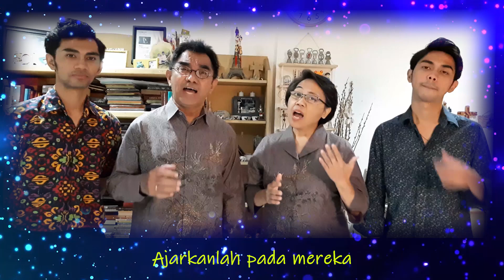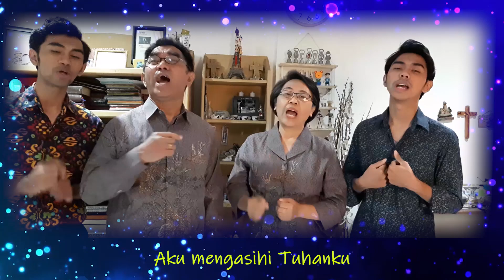"Kasihilah Tuhan Allahmu" Persembahan pujian: Kel. Pdt. Ricky Batlayar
Setiap bulan agustus di Gepembri Kemurnian diadakan bulan keluarga, dimana ada keluarga yg mempersembahkan pujian pada ibadah minggu, dan pada minggu 29 Agustus 2021 persembahan pujian akan disampaikan oleh Keluarga Pdt. Ricky Batlayar dengan judul "Kasihilah Tuhan Allahmu", lagu ini merupakan ciptaan dari Kel. Pdt. Ricky Batlayar yang diambil dari Ulangan 6:6